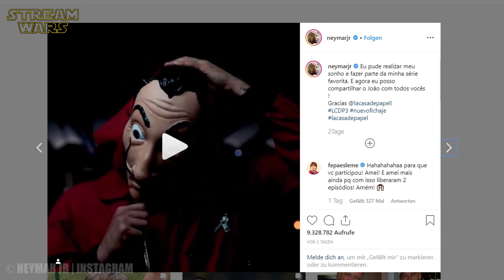HAUS DES GELDES Staffel 3: Gelöschte Szenen mit Neymar Jr. als Mönch Jao aufgetaucht | Netflix Serie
ＫＥＹ ＦＡＣＴＳ:
🔑 Neymar in Folge 6 ab Min. 01:00
🔑 Neymar in Folge 8 ab Min. 03:00
🔑 4. Teil voraussichtlich 2020 auf Netflix
🔑 3. Teil ab dem 19. Juli 2019 auf Netflix
🔑 1. Teil (13 Folgen) bereits seit Ende 2017 online
🔑 2. Teil (9 Folgen) seit dem 6. April auf Netflix

ＩＮＨＡＬＴ:
Ein Verbrechergenie manipuliert für seinen Plan die Polizei, während dessen sich 8 Diebe mit Geiseln in der spanischen Banknotendruckerei einschließen.

ＣＡＳＴ:
❌ Ursula Corbero
❌ Itziar Ituno
❌ Alvaro Morte

ＲＥＧＩＥ:
❌ Jesús Colmenar
❌ Alex Rodrigo
❌ Alejandro Bazzano
❌ Miguel Ángel Vivas